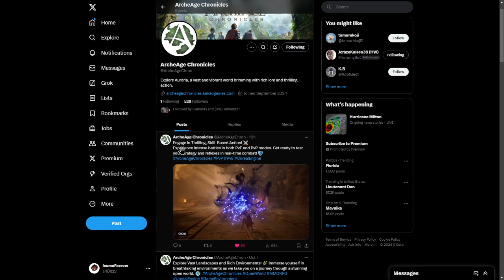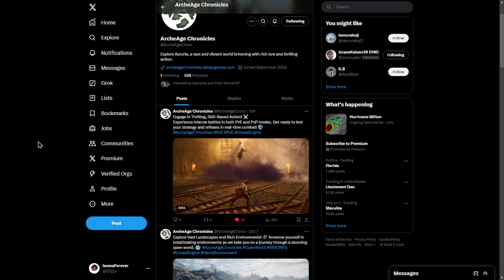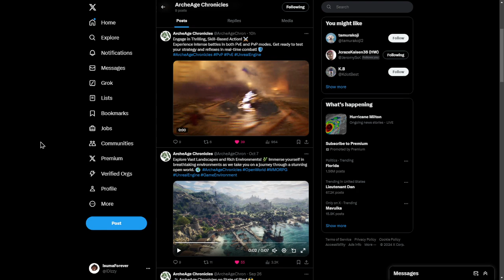ArcheAge Chronicles | The Next BIG Open World MMORPG